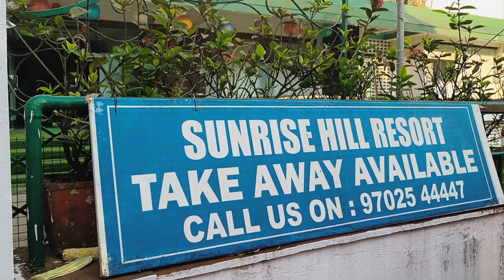Mumbai to lonavala one day trip mumbai to lonavala khandala loc ( life of chhaya)